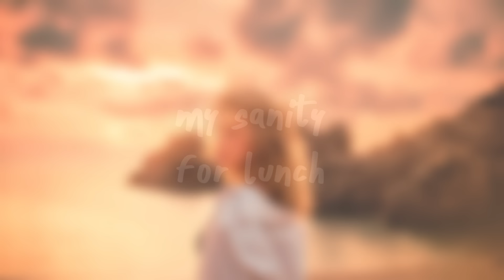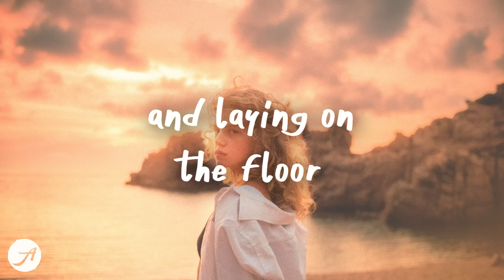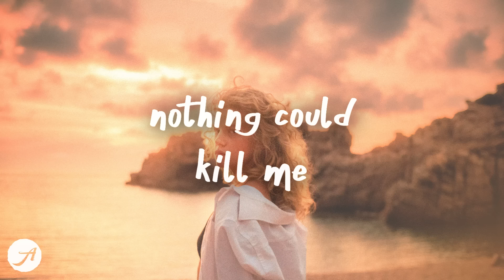Rita Ora - Poison (Lyrics)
i pick my poison and it's you 💙
Rita Ora - Poison (Lyrics) by Aminium Music

listen to Poison by Rita Ora

Sam Feldt x Rita Ora - Follow Me (Lyrics)
Ruel - GROWING UP IS ____ (Lyrics)